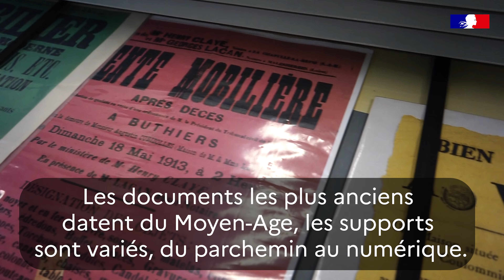Dans les coulisses des Archives départementales de Seine-et-Marne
Que conserve-t'on aux Archives départementales ? Comment ce patrimoine est-il enrichi au fil du temps et valorisé ? Découvre les secrets du département lors d'une future immersion en salle de lecture des Archives de Seine-et-Marne...